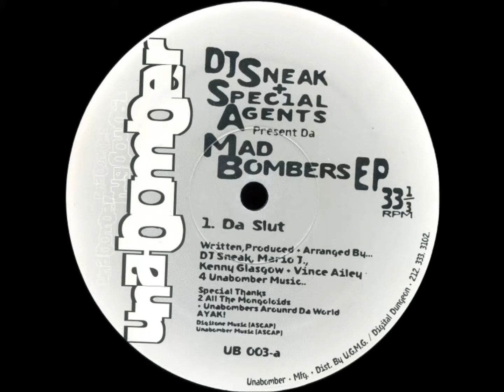DJ Sneak + Special Agents - Da Slut [UNABOMBER - UB 003]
DJ Sneak + Special Agents - Mad Bombers EP

Label: Unabomber - UB 003
Format: Vinyl, 12"
Country: US
Released: 1997
Genre: Electronic
Style: House, Deep House

A1) Da Slut
B1) Music 4 Da Crazies (No Slut Late Nite Dub)
B2) Can't Stand It